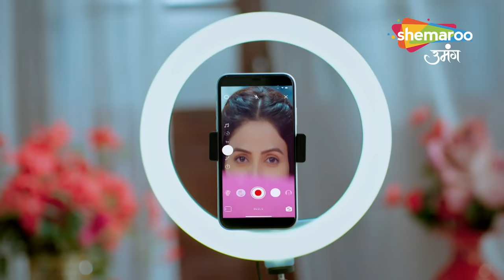Kismat Ki Lakiron Se Hindi Drama Show | Full Episode | पहली मुलाक़ात | Ep 1 | Hindi TV Serial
reator : Rashmi Sharma
Language : Hindi
Theme : Romantic Drama